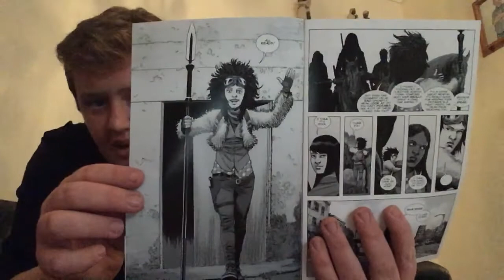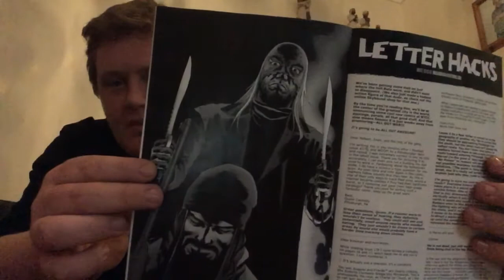HEEEEEERRREEEE’S BETA!!!!!! |The Walking Dead 172 Review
HE’S BACK OMFG!